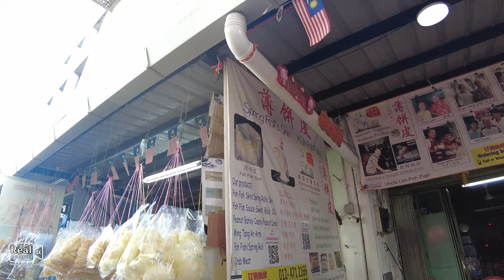[4K] Walking Tour of OLDEST & GREENEST Morning Market in George Town - PASAR CHOWRASTA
Come join me as I take a walking tour to the oldest market in the heart of George Town, a UNESCO World Heritage historical city, in the State of Penang.

The name of the market is quite likely derived from Hindi and Urdu meaning "square" or "intersection of roads." The name probably refers to the four roads surrounding the market – Lebuh Tamil, Jalan Kuala Kangsar, Jalan Chowrasta and Jalan Penang.

Pasar Chowrasta or Chowrasta Market is the oldest market in George Town to still be functioning in the same spot and it was actually built in 1890.

Pasar Chowrasta is also the first market in Malaysia to get the Green Building Index. Solar panels (totalling 110) are installed on a canopy along Chowrasta Road. This will reduce the cost of electricity. There is also a rainwater harvesting tank to harvest the water for cleaning purposes.  It is thus the most environmentally-friendly market in George Town.

Pasar Chowrasta is probably the most popular spot to get local titbits such as Jeruk Buah Pala (preserved nutmeg), Tau Sah Piah (green bean fluffy-crust pastry) and other similar items.

There is also a wet market section where the local residents would come to shop for their daily grocery needs. You could see fresh fruit and vegetable stalls, live poultry, butchers and fishmongers.

It is really fun to walk within and around Pasar Chowrasta, just to see what people were selling and buying. The atmosphere of the morning market, both inside and outside the complex, was really bustling. Great place to people-watch and experience the local way of life!

There are plenty of food options around. Lots of stuffs to buy. This is definitely one of the best morning markets you will ever come across in Malaysia.

Do help me grow this channel to enable me to create more content by SUBSCRIBING and giving this video a LIKE, as well as sharing your feedback in the COMMENTS section!

Watch it in 4K or Full HD! Just an authentic virtual walking tour experience in Malaysia with real city/village ambient sounds!